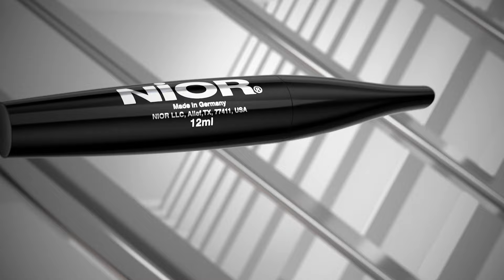অসময়ের নদীভাঙ্গনে বিপন্ন জনপদ | River Erosion | Endangered Township | ATN News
অসময়ের নদীভাঙ্গনে বিপন্ন জনপদ | River Erosion | Endangered Township | Jhenaidah | ATN News